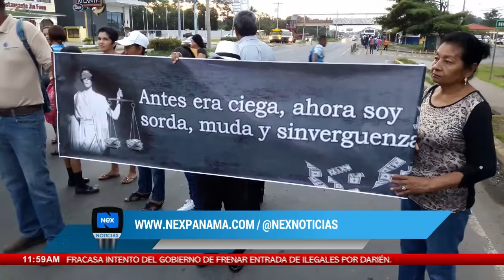Cocle: '''Familiares de afectados del dietilenglicol cerraron 2 paños de la via interamericana''